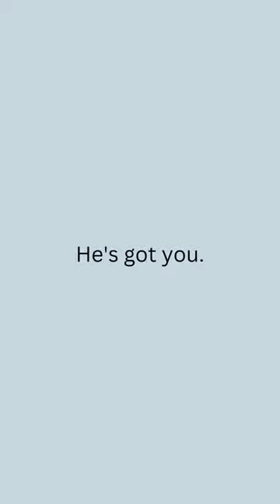I'm in trouble, but God's got me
Yes, Friends! God's got you and me. Life is tough to the point that we want to give up. I've been pushed to my limits many times. Life is a never-ending battle, but never ever lose hope because God is bigger than our struggles. So hang in there, you'll be laughing and celebrating soon!